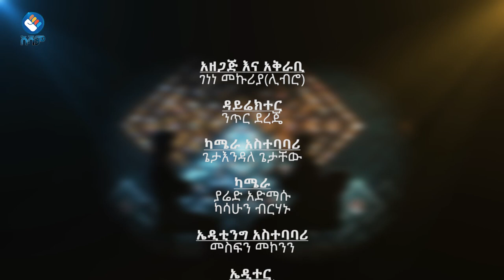‘’ኳስ ሜዳ በሃይሌ ካሴ መጠራቱ ያንስበታል …’’ የቀድሞ ብሔራዊ ቡድን ግብ ጠባቂ አሊ ረዲ#asham_tv